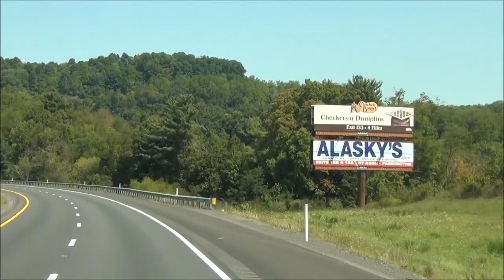West Virginia - Interstate 79 North - Mile Marker 120-130 (8/30/12)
Me driving Interstate 79 North in West Virginia, from mile marker 120 to 130.

Area(s):  Clarksburg, Bridgeport, Shinnston